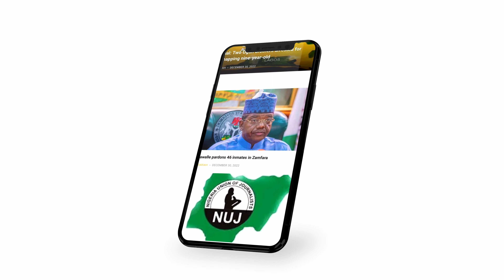2023- THANKS FOR AN AMAZING SEASON 2.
JOIN US NEXT YEAR AS WE SPEAK TO MORE AFRICAN PERSONALITIES